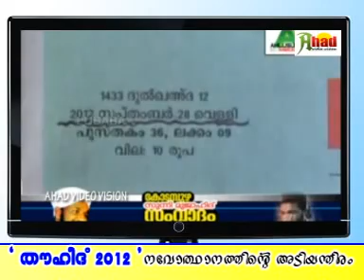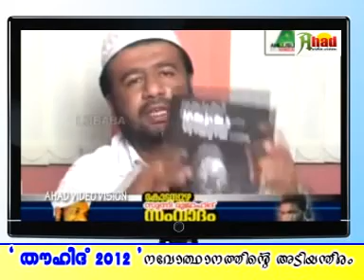THOUHEED' 2012 (Navodhanathinte Adiyanthiram) CD3 of 3 (Noushad Ahsani)